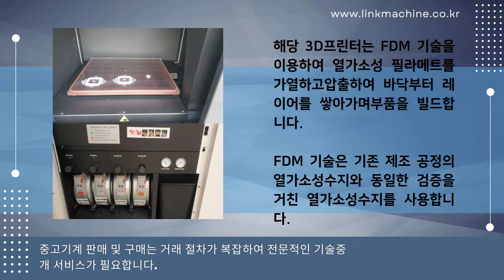3D프린터쾌속조형기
불필요하게 방치되어 있는 중고기계를 링크머신에서 정리하고 판매해 드리겠습니다.

오늘은 STRATASYS(미국) FDM 360mc3D프린터(쾌속조형기)를 소개해 드립니다.

3D 프린터는 3차원 테이터를 적용하여 3차원에 입체적인 물품을 생성하는 설비 입니다.
인쇄물를 만드는 방법에 따라 적층형과 절삭형이 있으며, 현재는 깍아내는 절삭형보다 재료의 손실이없는 적층형 프린터를 대부분 사용하고 있습니다.